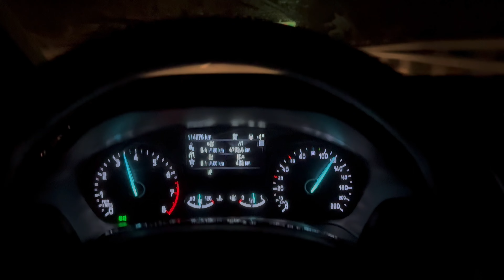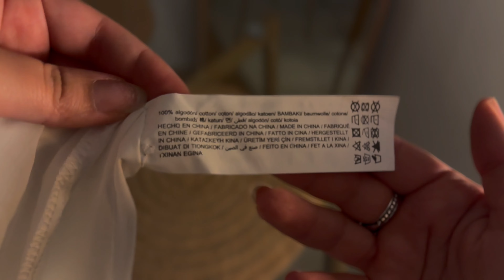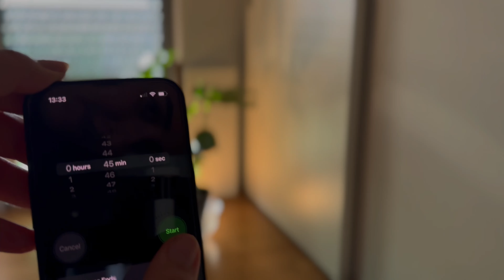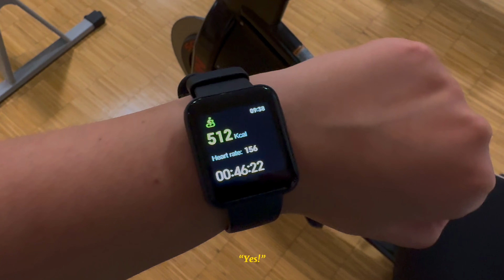Vlog 13 : Trip to Tunisia 💕🇹🇳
Hello Everyone 💕

Welcome to a new vlog! I hope that you will enjoy !

Ilef

‎عسلامة يا جماعة 💕

‎فرحانة اللي اخيرا قررت انو نبدا معاكم فيديواتي على اليوتيوب . شنشارك معاكم انشالله كيفاه نعدي ايامي وحياتي اليومية.
‎انشالله يعجبكم وتعليقاتكم تفيدني وتفرحني برشا .

‎ايلاف